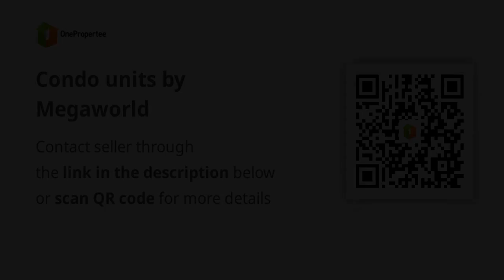Condo units by Megaworld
Condominium/Apartment Type: Residential Condominium
Number of Bedrooms: 1
Number of Bathrooms: 1
Unit Size in sqm: 26 sqm.